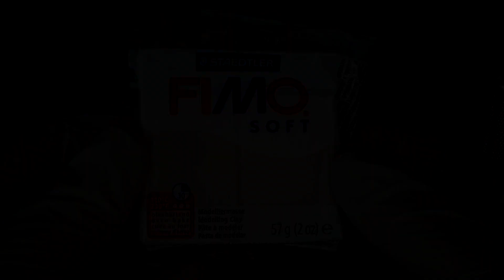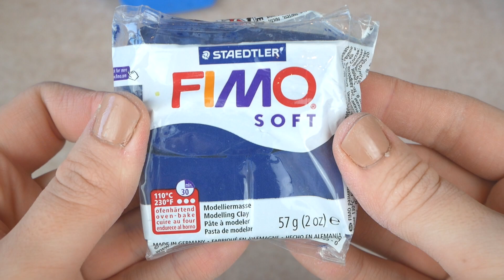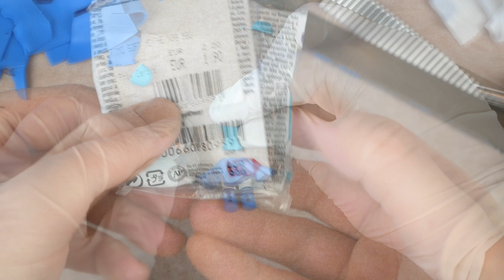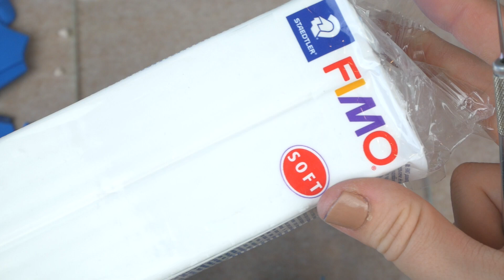TUTO FIMO - CHIBI STITCH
Aujourd'hui je vous retrouve pour un nouveau tutoriel fimo !

Je vais vous montrer comment faire une chibi stitch !

♦ Matériels :

- Outils de modelages
- Rouleau Fimo
- Pastel sec
- Super glue et magnet
- Lame droite et cranté
- Pasta machine

♦ Fimo :

- Fimo soft blanc n°0
- Fimo soft chair clair n°43
- Fimo soft noir n°9
- Fimo soft menthe n°39
- Fimo soft bleu windsor n°35
- Fimo soft caramel n°7
- Fimo effect rose perle n°207
- Fimo soft bleu brillant n°33
- Fimo effect rose n°205
- Fimo effect vert menthe n°505
- Fimo soft framboise n°22